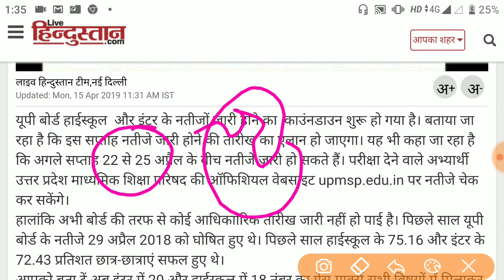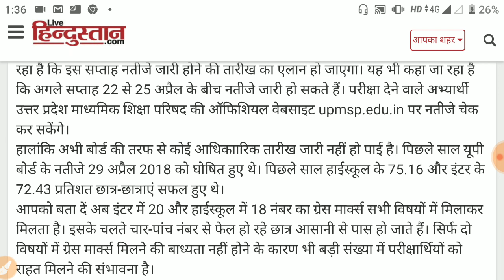Up board 10th result 2019 | Up board 12th result 2019 | up board inter Result 2019 |इस दिन जारी होगा